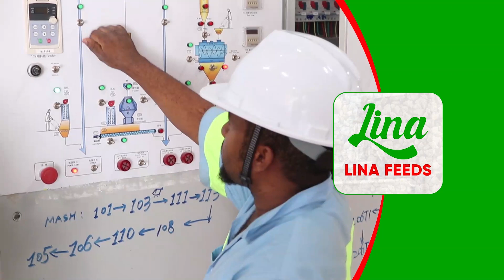NABII TRIZAH Ampongeza RAIS SAMIA, ATUMA UJUMBE MZITO KWA WANAWAKE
Nabii  anayetoa huduma katika kanisa la Rhema the Faithful, Nabii Trizah amempongeza Rais wa Jamhuri ya Muungano wa Tanzania, Samia Suluhu kwa kuwa mwanamke kushika nyadhifa kubwa za uongozi akiwataka wanawake kujiamini na kuwa mfano bora wa kuigwa.

Hayo ameyaeleza katika Tamasha la Daughter of Zion lililofanyika katika ukumbi wa Donbosco Osyterbay  jijini Dar es Salaam.